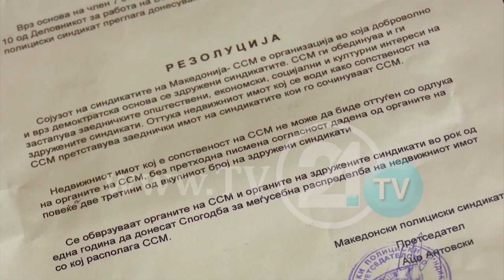DARKO DIMOVSKI KRYETAR I RI I LSM-së, PECO GRUJOVSKI, KONGRESIN E SHPALLI SI KONTRAVERS